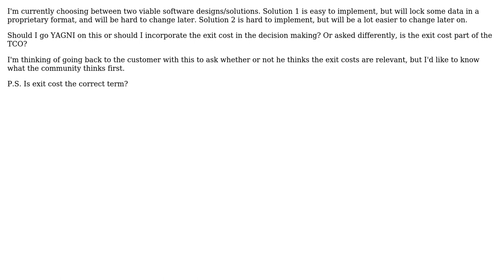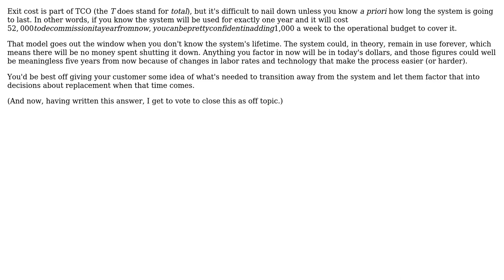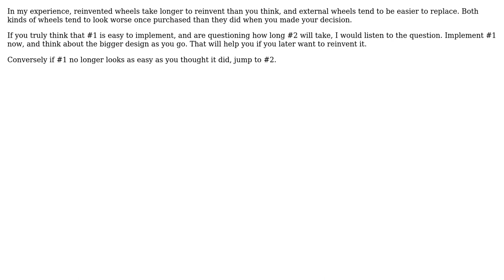Software Engineering: Should I incorporate exit cost into choosing a solution (5 Solutions!!)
Software Engineering: Should I incorporate exit cost into choosing a solution

With thanks & praise to God, and with thanks to the many people who have made this project possible! | Content (except music & images) licensed under CC BY-SA | Music | Images & others | With thanks to user vaughandroid user Robert Harvey user MikroDel user Jaap user gnat user dvdvorle user btilly user Blrfl and the Stack Exchange Network Trademarks are property of their respective owners. You are responsible for your own actions.